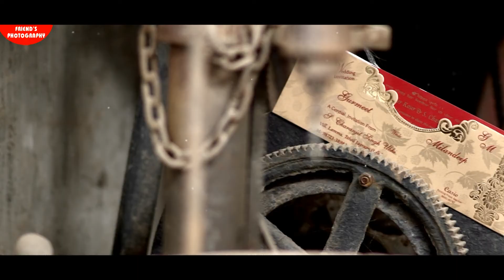Best cinematography by friends Photography Lamma ( 2019 )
Friends Studio Lamma seepa